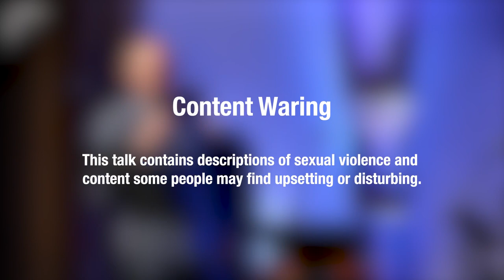Irrelevant? | Simon Guillebaud | 19th June 7PM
On Sunday evenings throughout June, we will be considering a series called ‘Church – Boring, Hypocritical, Irrelevant?’ (TYPO AT THE START!! "CONTENT WARNING", SORRY ABOUT THAT)

NEW TO CHURCH? If you are new to church, we would love to hear from you.

JUST EXPLORING FAITH? We would love to connect with you and encourage you on this journey with Jesus. You can find out more about faith and also watch people from our church share their stories of finding Jesus.

TRY ALPHA ONLINE The Alpha Course offers the opportunity to explore the meaning of life in a relaxed and unpressurised social environment. Each session includes a short film and a small group discussion where you can chat through your thoughts and questions.

WANT TO JOIN A MIDWEEK GROUP? If you would like to join a group - just email our pastor Tim at and he will ask you a few questions and suggest a few groups for you to try!